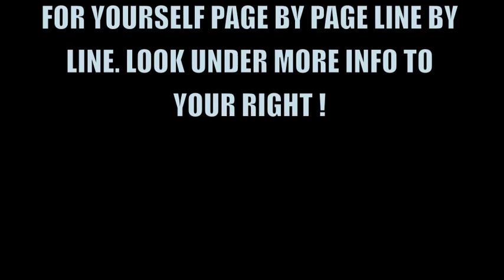Obamas Health Care Bill